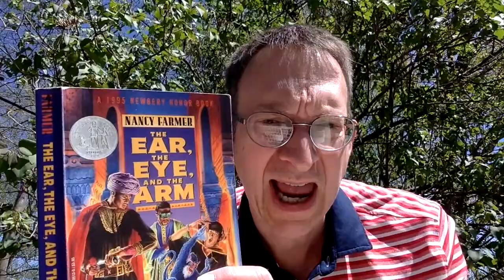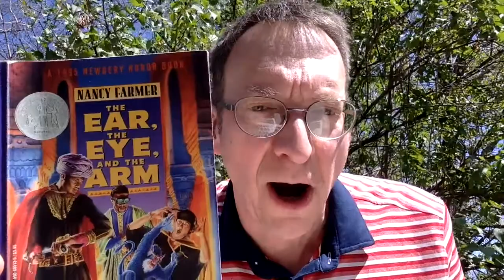The Ear, the Eye, and the Arm 10